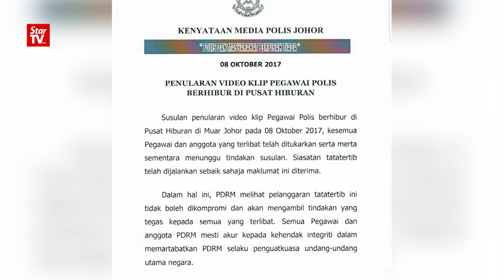09/10: 知法犯法 马来西亚警察聚赌引哗然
警察知法犯法，反赌者居然私下聚赌。